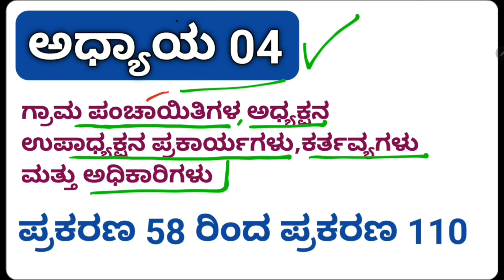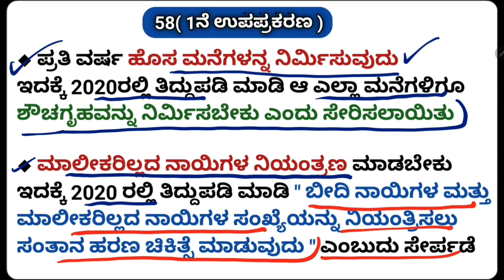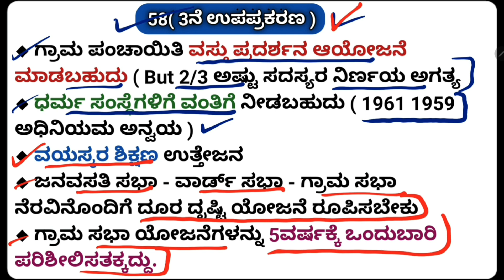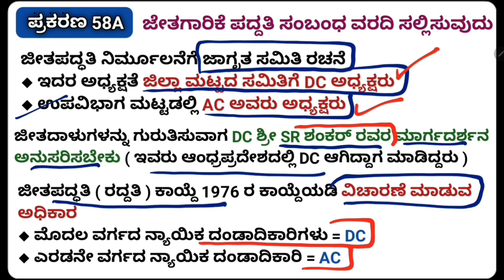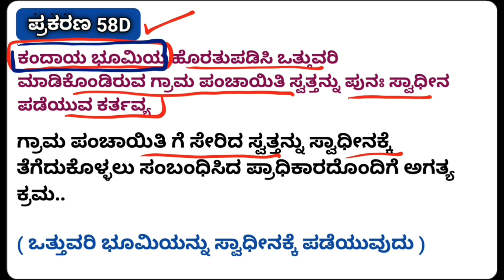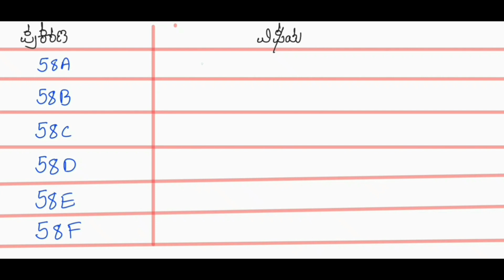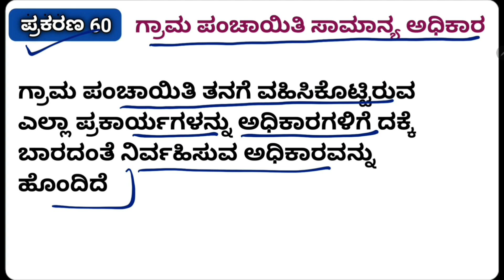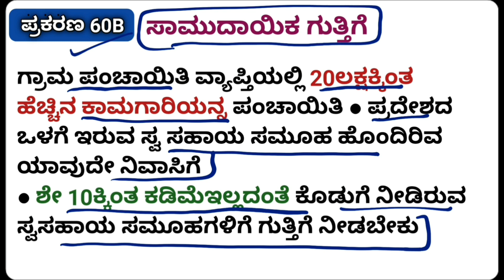PDO ಪರೀಕ್ಷೆ ಅಧ್ಯಾಯ 04 ಪ್ರಾರಂಭ / PDO ಮತ್ತು SDAA ಪರೀಕ್ಷೆಗೆ / ಪಂಚಾಯತ್ ರಾಜ್ ಕಾಯ್ದೆ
PDO
SDAA
Secretary grade 02